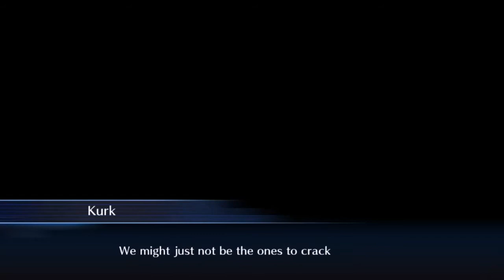Hacker's Memory: Erika's revenge on Kishibe Rie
what a fight
1:21 in Kishibe Rie's room
2:15 yikes
5:59 Kishibe's true form revealed
12:07 way to girl girl!
13:00 this is where we boys sit this one out
14:29 this is a very fast development
16:59 Erika break down and cry